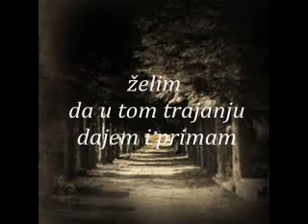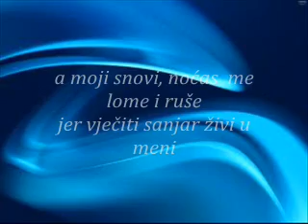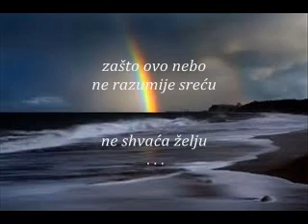VRIJEME - M a j i n o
stihovi   - Vrijeme  . . . Majino

VRIJEME

u beskraju vremena u kojem pomalo trajem
želim postići više
više no što jesam
želim da u tom trajanju dajem i primam

zašto mi se onda život tako tijesnim čini

I dok lutam hodnicima moje duše
tražim ono što htjela sam biti,
a moji snovi, noćas  me lome i ruše
jer vječiti sanjar živi u meni
i  tim beskrajem luta
u kojem pomalo trajem
tražeći svjetlost na kraju puta
želeći malo topline

dodirnula bih te
samo da znam kojim snovima lutaš
našla bih te,
dodirnula
kao što te svakim stihom dotičem
pitajući se
zašto ovo nebo
ne razumije sreću
ne shvaća želju